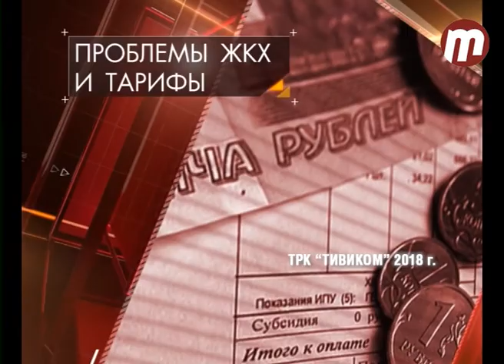Спросим прямо: в гостях Дмитрий Федоров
Спросим прямо: в гостях Дмитрий Федоров - заместитель начальника Управления по ЧС Администрации Улан-Удэ